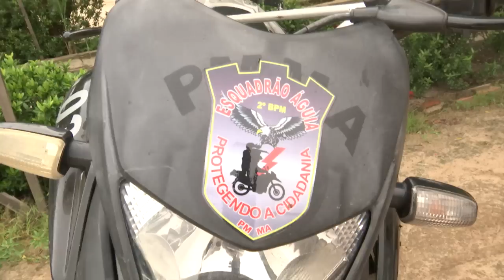Dupla é detida após praticar assaltos em bairro da cidade